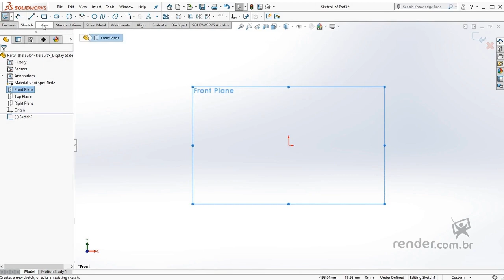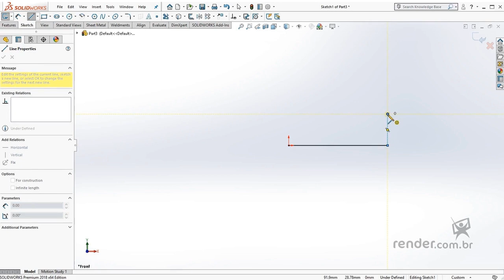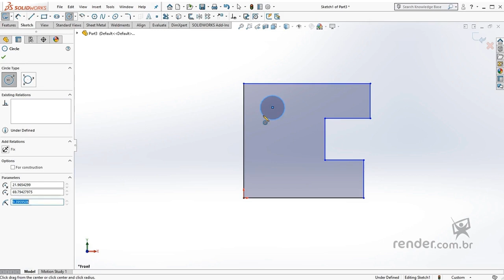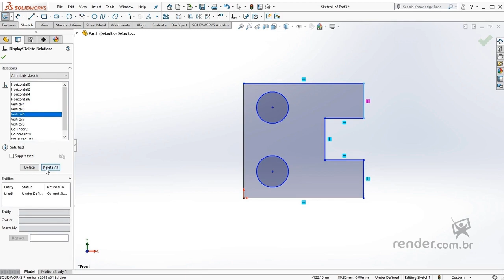9 - Application de relations géométriques | SolidWorks 2018 Pièces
Dans cette classe, nous allons dessiner un « Sketch » et apprendre à appliquer des relations géométriques, en le préparant à ajouter des dimensions.